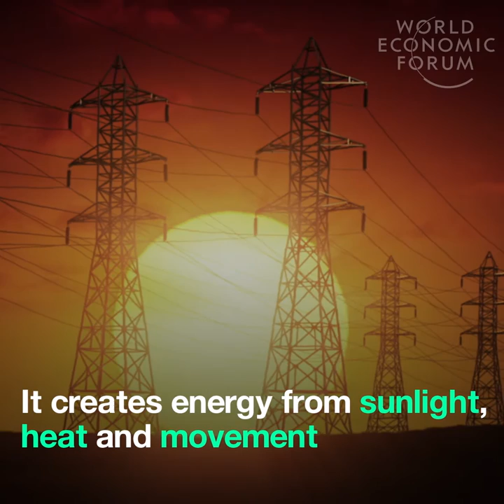This new technology could mean you will never charge your smartphone again